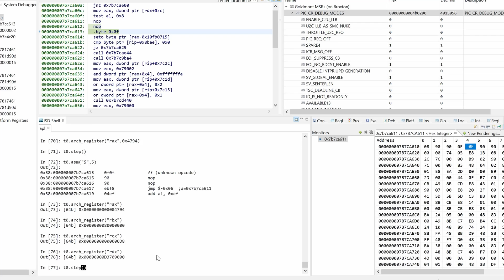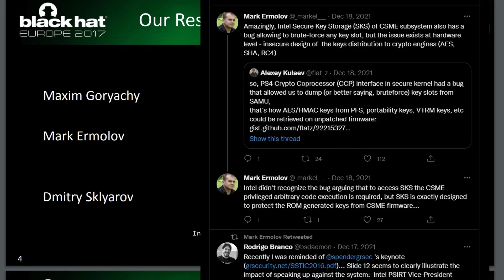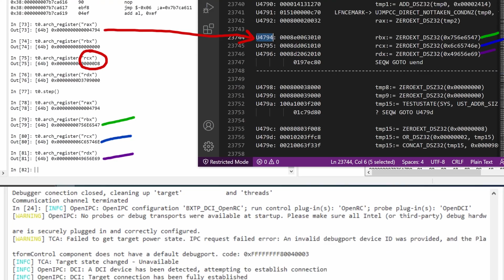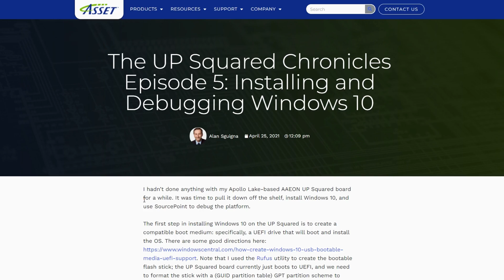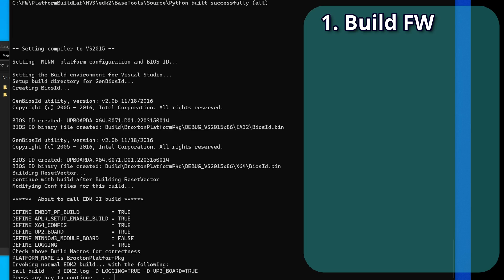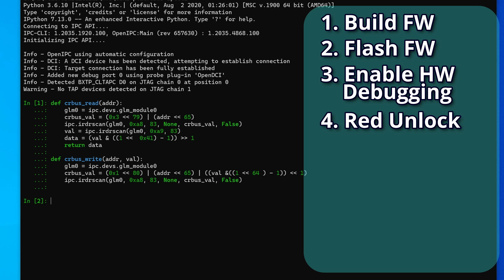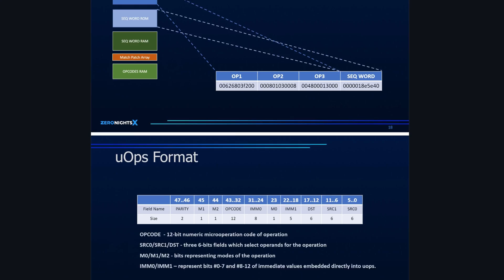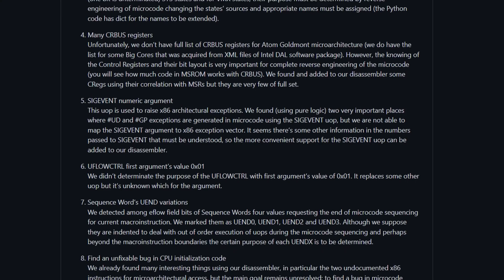Unlock your CPU and Execute Arbitrary Microcode! Tutorial Introduction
Introduction video to the most comprehensive tutorial series covering Intel Management Engine and Microcode experiments. This series will teach you how to unlock your system for hardware debugging and allow you to enable undocumented Intel instructions that can let you update and execute arbitrary microcode! We will follow the research from the "uCode Research Team" step-by-step and explain how to adapt their instructions to test on applicable hardware!

Jump to a Section:
00:00 - Introduction
00:29 - Background: Intel-SA-00086
01:12 - My Hardware
01:30 - Previous Research
02:06 - UDBGWR Demo 1
03:00 - Motivation
04:14 - Series Overview
04:28 - 2: Flash FW
04:42 - 3: Enable HW Debugging
04:53 - 4: ME Exploit & Red Unlock
05:14 - 5: CRBus and LDAT
05:35 - 6: Patching Microcode
05:54 - 7: Enabling Udbgrd and Udbgwr
06:09 - 8: Execute Arbitrary Microcode
06:33 - Future Research Plans
07:02 - Outro

-=[ 🔗 Links ]=-
(not mine)